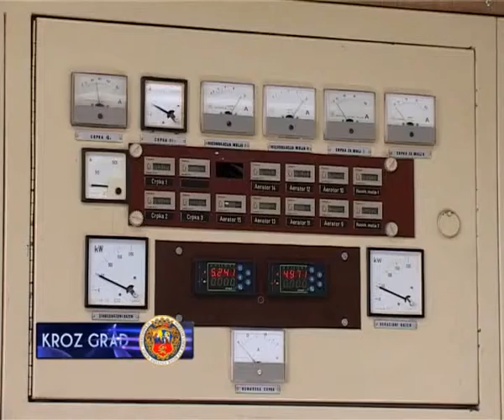DAN STAROG PREČISTAČA I PROBNI RAD NOVOG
Proteklih 26 godina današnji dan smo obeležavali kao Dan starog prečistača otpadnih voda na Paliću,koji je bio jedan od prvih u Jugoslaviji.Od Odluke Skupštine opštine 2001.protekla je decenija,a šest godina u iznalaženju najoptimalnije finansijske konstrukcije, obezbeđenju raznih uslova, mišljenja, saglasnosti idejnih projekata, objedinjavanju, ugovaranju... I konačno,od evropskih graditelja i nadzornika,tokom decembra 2009.godine gradsko komunalno,„Vodovod i kanalizacija"preuzima liniju vode,a liniju mulja,u avgustu 2010. Komisija za vršenje tehničkog pregleda je pre nedelju dana odobrila probni rad novog Postrojenja za 6 meseci i  konstatovala da zbog određenih nedostataka postoje zakonske mogućnosti produženja  upotrebne dozvole za još- 6 meseci.Zbog evropskih standarda gradnje, i evropskog izvođača i,evropskog nadzornika radova.